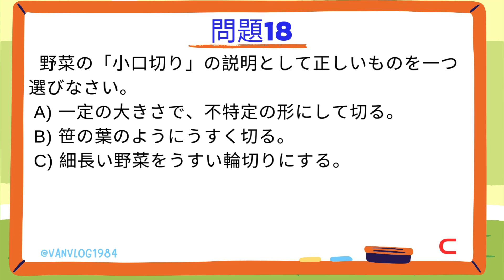特定技能外食業試験の問題 CÂU HỎI LUYỆN THI TOKUTEI NGÀNH PHUC VỤ NHÀ HÀNG P3 質問18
"Tokutei Gino" là chương trình cung cấp cơ hội cho lao động nước ngoài làm việc tại Nhật Bản trong các lĩnh vực công việc đặc biệt. "Gaishokugyō" (外食業) có nghĩa là "ngành hàng ăn uống" hoặc "ngành ẩm thực". Do đó, "Tokutei Gino Gaishokugyō" có thể được dịch là "Chương trình đặc biệt cho lao động nước ngoài làm việc trong ngành hàng ăn uống" hoặc "Chương trình đặc biệt cho lao động nước ngoài trong lĩnh vực ẩm thực".